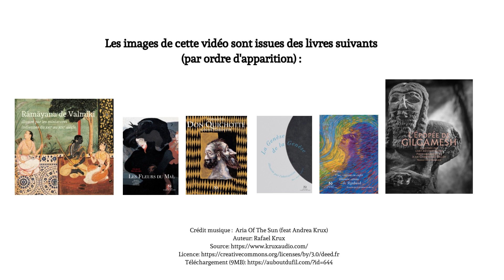Bonne année 2023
Toute l'équipe des Éditions Diane de Selliers vous souhaite une très belle année 2023 !